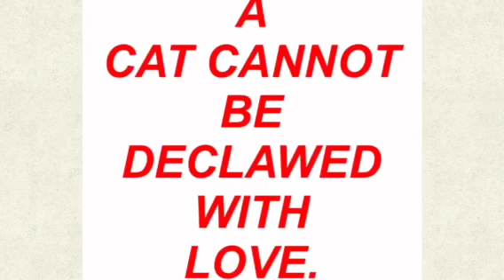INSIDE A VETERINARIAN'S HOUSE OF HORROR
Declawing has been banned in most all of Canada, VCA Pet Hospitals in Canada have stopped declawing, it is banned in New York State, 8 California cities, Denver, Banfield Pet Hospitals have stopped declawing nationwide and many states in the USA have bills in legislation to ban it.

WHAT DECLAWING IS
Declawing is a series of bone amputations. Declawing is more accurately described by the term de-knuckling and is not merely the removal of the claws, as the term “declawing” implies. In humans, fingernails grow from the skin, but in animals that hunt prey, the claws grow from the bone; therefore, the last bone is amputated so the claw cannot re-grow. The last bone of each of the ten front toes of a cat’s paw is amputated. Also, the tendons, nerves, and ligaments that enable normal function and movement of the paw are severed. An analogous procedure applied to humans would be cutting off each finger at the last joint.
Declawing, also known as onychectomy (än-ik-ek-tō-mē), is a major surgical and potentially crippling procedure that robs an animal of its primary means of defense. Declawed animals may be at increased risk of injury or death, if attacked by other animals. They are deprived of their normal, instinctual behavioral impulses to use their claws to climb, exercise, and mark territory with the scent glands in their paws.